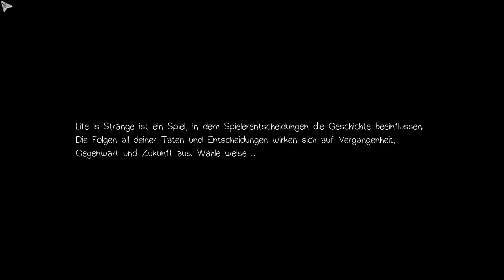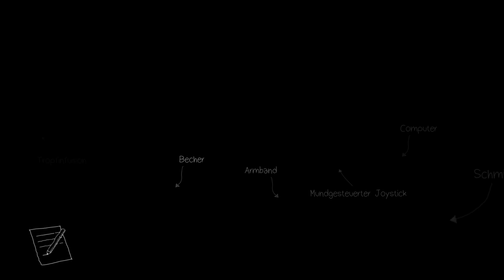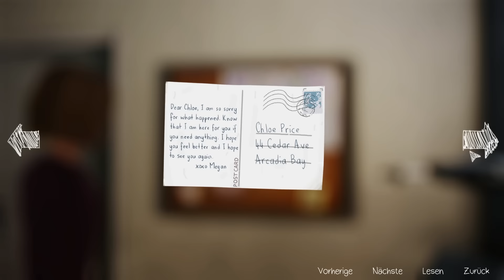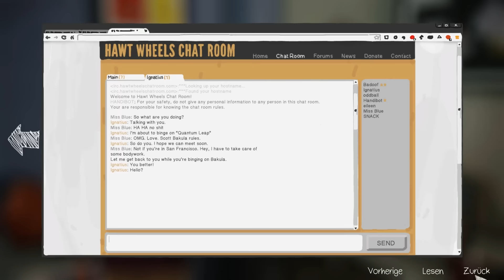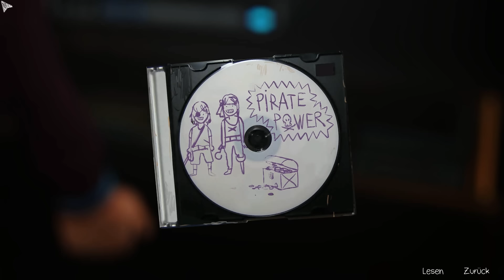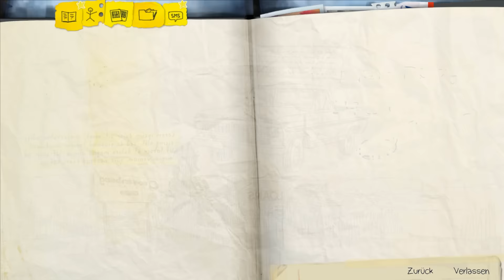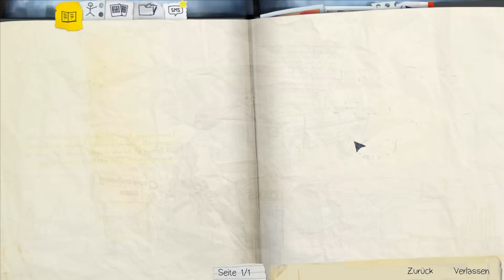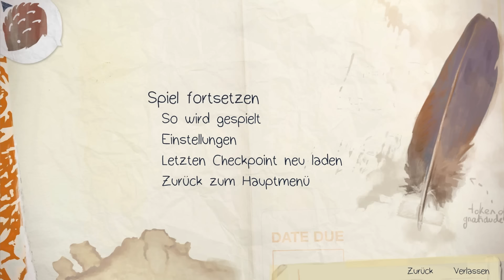Let's Play Life Is Strange - Part 20 Chloe im Rollstuhl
Life Is Strange - Episode 4 (1/7)

Das ist SO seltsam...Ich weiß kaum, wie ich mich verhalten soll...